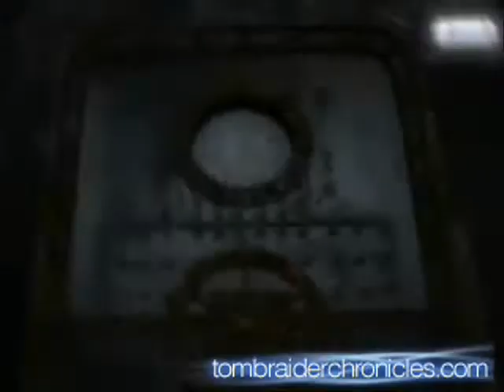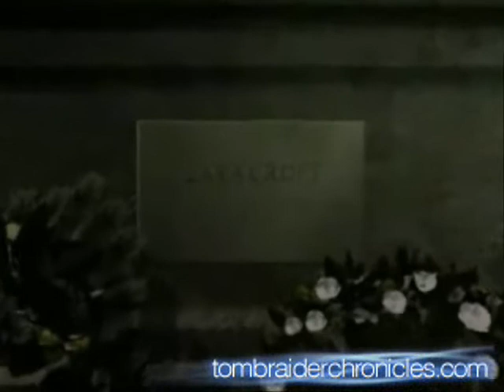Tomb Raider - Knights Of Cydonia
A collection of classic clips from the first five Tomb Raider games. This is my second video, so rate and let me know what you think!

Music is Knights Of Cydonia by Muse.